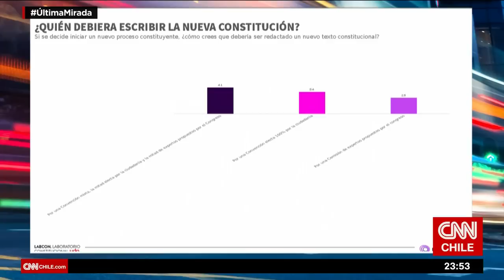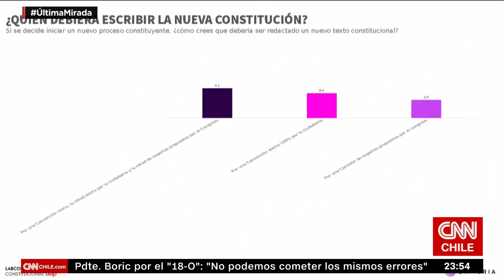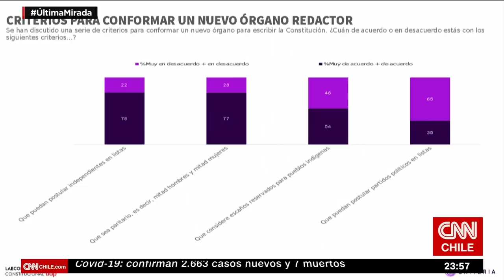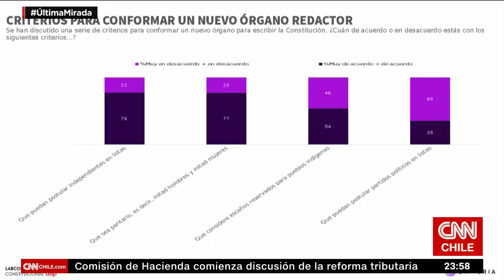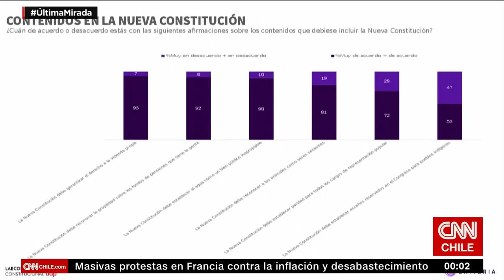Estallido social: Claudio Fuentes analiza los tres años después | Última Mirada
El cientista político y académico de la Universidad Diego Portales (UDP) Claudio Fuentes analizó en Última Mirada la contingencia nacional a tres años del estallido social.